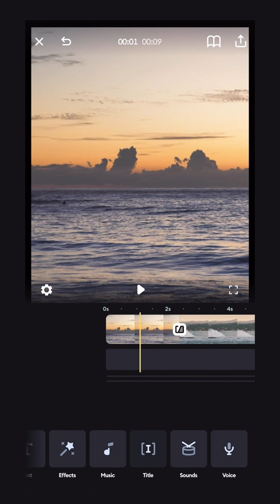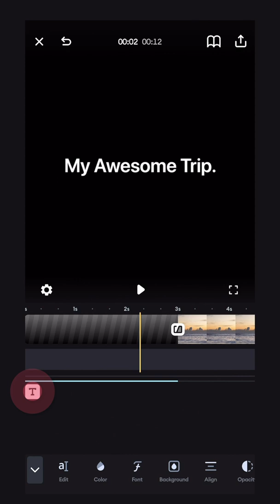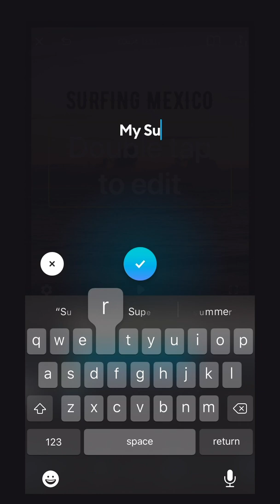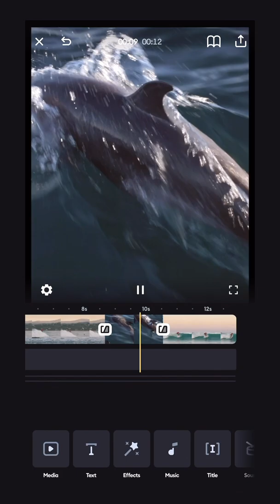How to add Text and Titles to your videos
Hey, Splicers? Welcome back to the Splice Basics Tutorial Series! Episode 2. 🎬
Ryan Harris here. Learn how to play with text and titles to level up your videos. We promise—it's simple!

Video Sections:
0:00 Intro
0:14 How to add a title to your video
1:27 How to add text on your clips
2:17 Adding multiple texts to your video
3:10 Outro

"The Best Video Editor for iPhone"
- Lifehacker